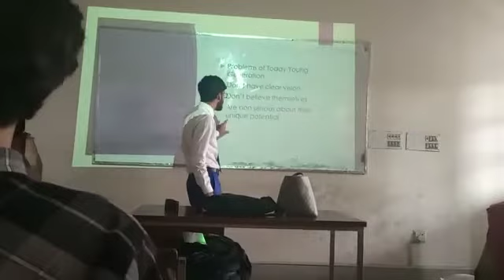What are the Problems of Young Generations in Hindi\Urdu |Causes of Failure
I have described the main reasons why our youth is not successful and why it is failed. there are many problems of youth which we need to tackles and addressesd.